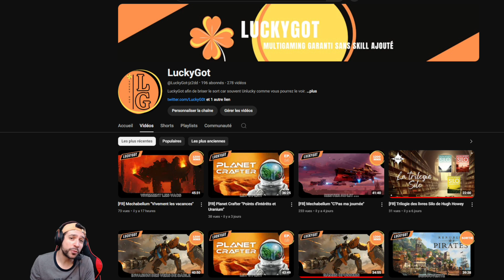[FR] TALK "Annonce Vacances"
Plus de vidéo à partir du lundi 5 Août
reprise des vidéos lundi  26 Août ou 2 septembre

Bonne vacances à tous !

//Mes séries en cours//

//Autres Séries//